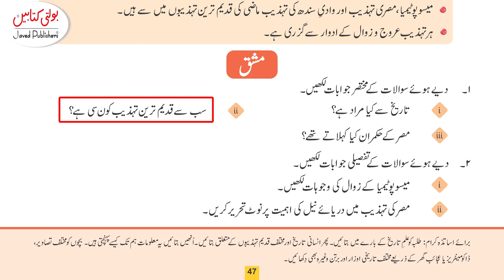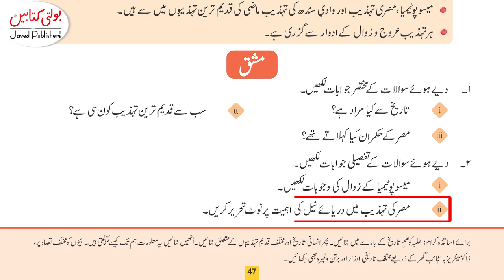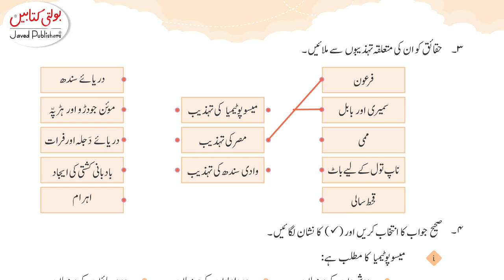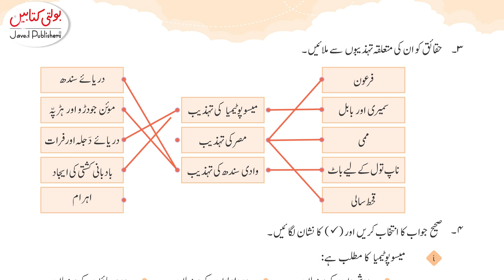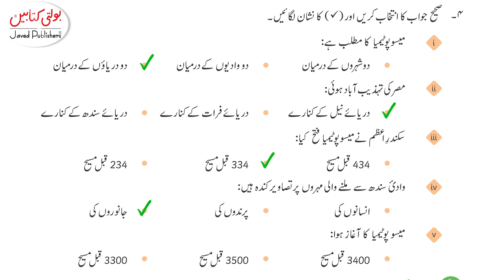Kids Muasharte Aloom Grade 4 chapter 4(1.3)@Javed Publishers - Bolti Kitabain